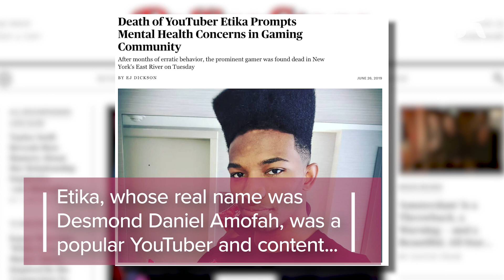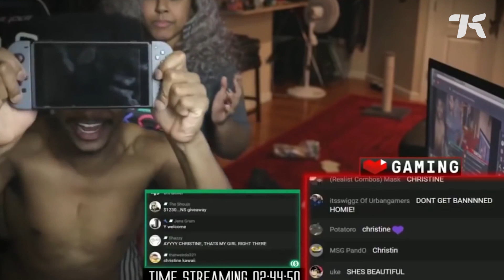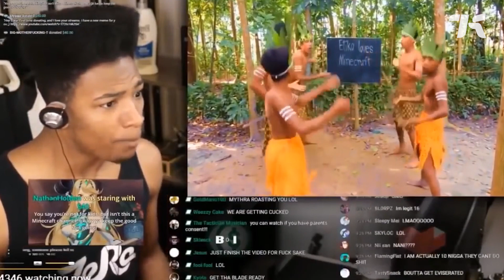YouTuber Etika's JoyConBoyz Hype Lives On Forever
YouTube Etika's JoyConBoyz hype lives on forever. The mural by artist BK Foxx with its steady stream of visitors shows that while Desmond Daniel Amofah may no longer be with us, his influence continues on.